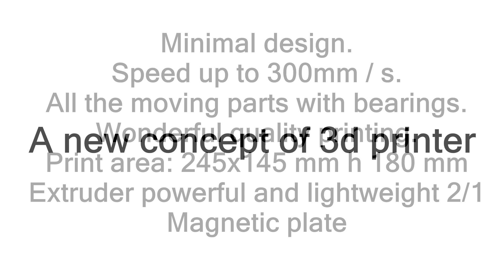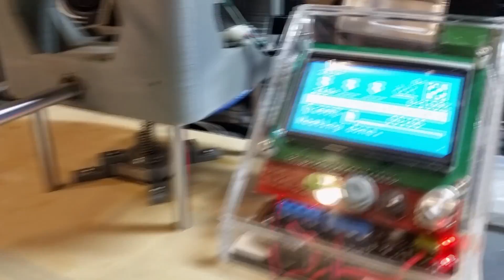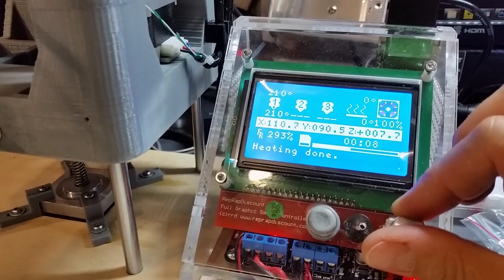3d printer. New concept .Freebot.